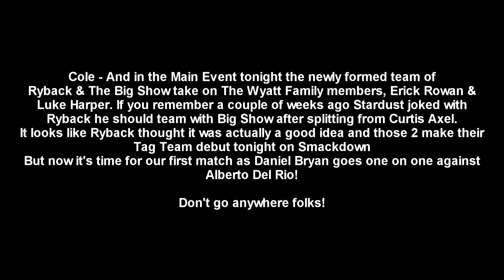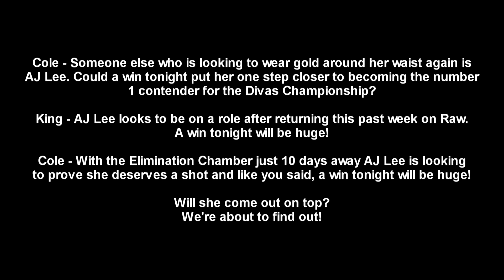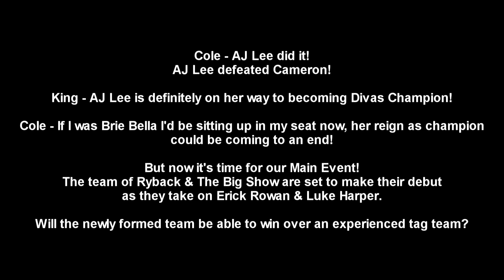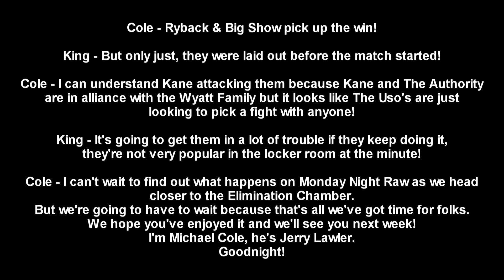WWE 2K15 Universe Mode Smackdown 2/12/15 Part 31 (Xbox One/PS4)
Please click the link and sub for the same awesome content and more up to date videos. Thanks.

Hello, welcome to the episode 31 of my WWE 2K15 Universe Mode. This Universe mode is mainly fantasy based around my own stories but will from time to time use WWE storylines as inspiration.

I will be uploading each episode on the day of the actual show being aired so each Raw will be on a Monday and Smackdown on Thursday and PPV episodes on the day the PPV falls.

This episode is the 2/12/15 Smackdown. After earning his spot in the Elimination Chamber match on Raw, Daniel Bryan was attacked by Alberto Del Rio, tonight he's looking for payback as they go one on one again.
Also tonight AJ Lee looks to get one step closer to becoming Divas Champion again and a new tag team are formed and make their debut!

Below is a description of the show, matches etc with time stamps next to each match if you wish to skip the promo sections. Due to lack of story designer I am typing the promos since I traded my copy of WWE 2K14. I am continuously looking at methods to improve promos so over the course of the season things may change.
As of Royal Rumble 2015 I have moved over to the next generation version of the game. The first 24 episodes and the Royal Rumble pre-show were the Xbox 360 version, from part 25 onwards is Xbox One (Same as PS4)

I hope you guys enjoy this and I will see you on Monday Night for Raw!

*THE SHOW*

Cole and Lawler start the show by discussing the events of Raw, the rivalries heating up at the minute and the matches coming up.

[00:57] Match 1
Daniel Bryan vs Alberto Del Rio

After the match Cole and Lawler discuss the outcome and then discuss AJ Lee's return to the WWE and her quest to become Divas Champion.

[07:59] Match 2
Cameron vs AJ Lee

Cole and Lawler discuss the outcome of the match and hype the main event.

[14:46] Main Event
Ryback & Big Show vs Erick Rowan & Luke Harper

After the match Justin Gabriel and The Uso's take out Ziggler and The Miz as the shows goes off the air.

Once again I hope you guys enjoy it, I really look forward to hearing your feedback and possible story suggestions. It's all appreciated.

Add me or follow me on various game consoles and social media accounts too, I love hearing/playing with you guys:
Xbox Gamertag: SilentOblivion1